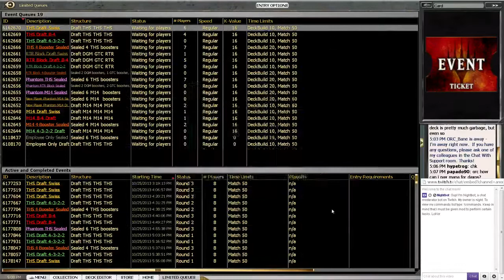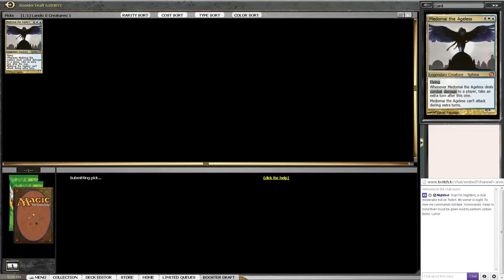Theros Draft #15 Swiss Draft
Anomulus0 drafts some Theros.

More THEROS limited from MagicGatheringStrat

Bava drafts the very first Theros draft (Theros Draft #1) at the prerelease and he crushes it!